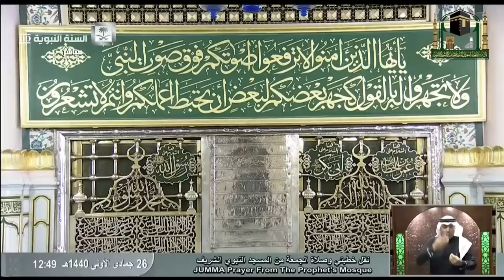1st February 2019 Madeenah Jumua Khutbah Sheikh Salaah Mohammad al Budayr